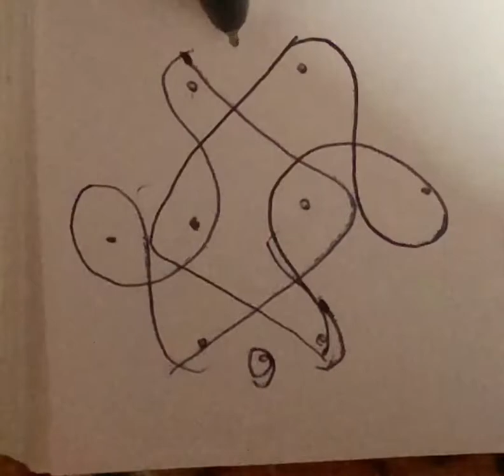3 dots rangoli 18 % 3 chukkala muggulu